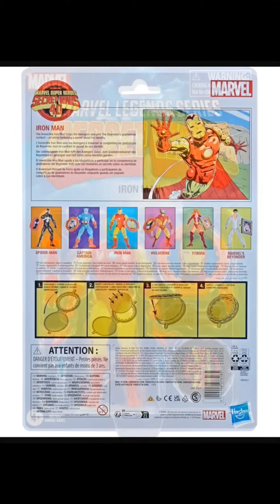Secret Wars Marvel Legends Iron Man 6-Inch Action Figure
This officially licensed Marvel figure is inspired by Iron Man’s appearance in the epic 1980s Secret Wars storyline -- a great gift for collectors and fans ages 4 and up. Iron Man discovers a mystery glob on Battleworld, giving him a new, black suit with stronger powers – and, unbeknownst to him, his first encounter with a certain alien symbiote.

If you have the time, try Amazon Prime:

Share a comment with the community.

*For the YouTube short:  goto the description, copy the link, paste it into the browser if you want to see more about the item.